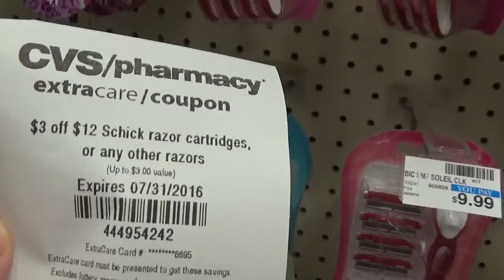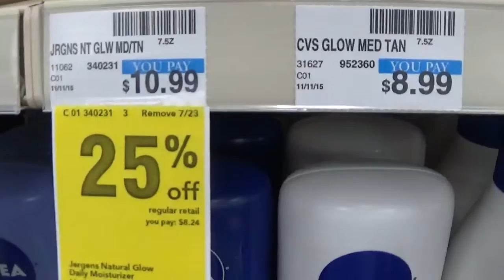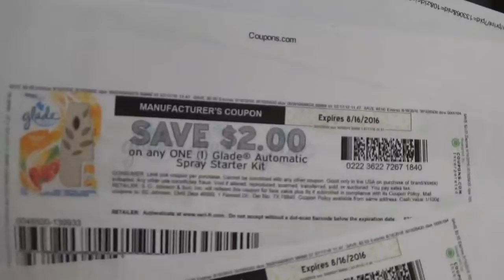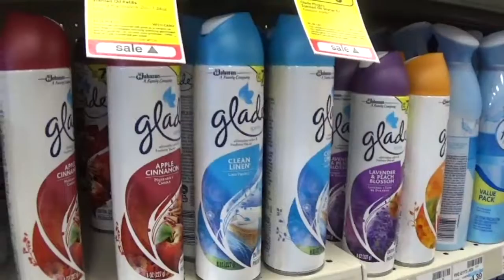How to get Moneymakers and CHEAP Cereal at CVS 7/17-7/24/16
Coupon_Mrs